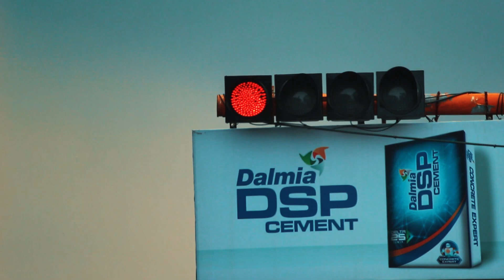ചെല്ലാനത് ചെന്നാൽ | WHEN YOU ARE AT CHELLANAM | BLACKLIGHT FILMS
Smell of fish, Sound of waves, Innocent people.
A wonderfull place less explored.
"CHELLANAM"

Watch
IF YOU LIKE THIS VIDEO SHARE AND SUPPORT